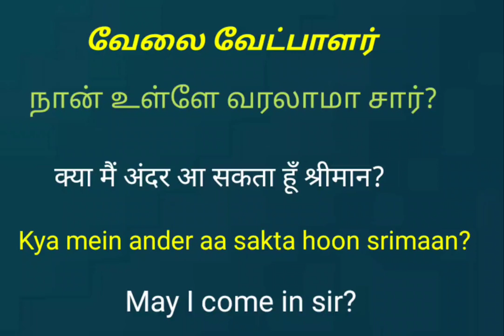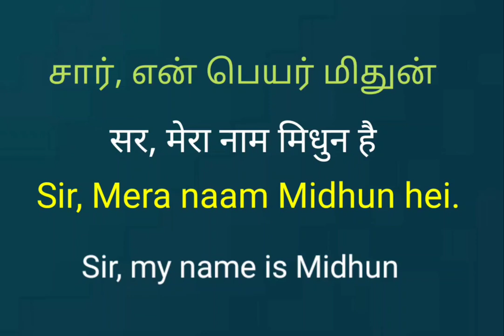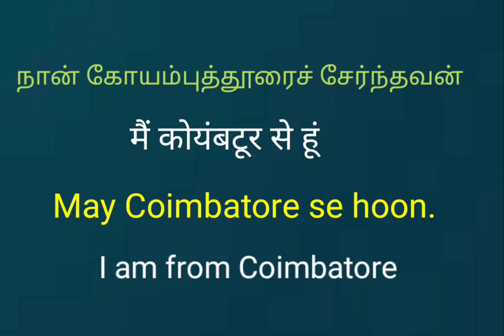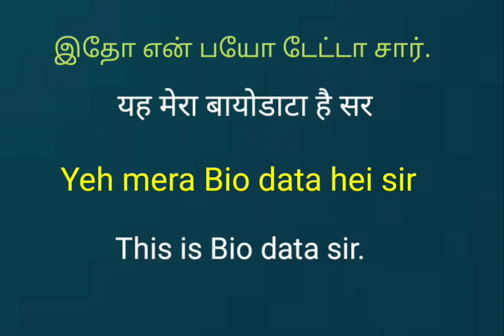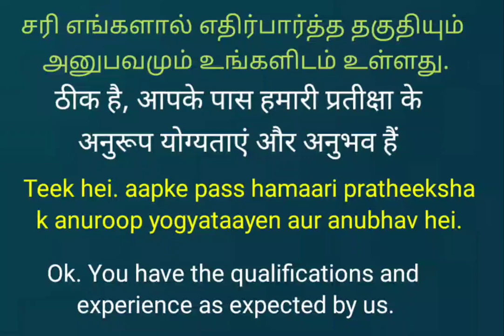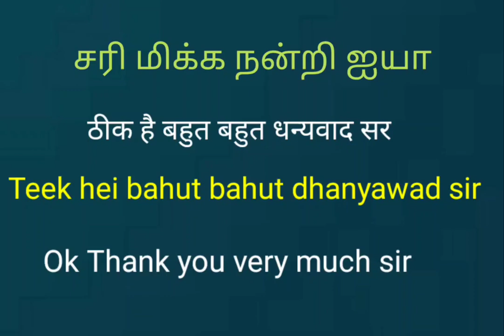எளிதாக ஹிந்தி கற்க இந்த வீடியோவை பாருங்கள் LEARN SPOKEN HINDI EASILY & STEP BY STEP IN FEW DAYS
In this video you can watch a Job Interview in Hindi.
Learn Hindi Through Tamil
Spoken Hindi
Tamil - Hindi words Hindi words with tamil meaning
Learn hindi quickly with shortcut
Basic hindi sentences through tamil
Daily use hindi sentences
hindi through tamil learning
hindi language in Tamil
hindi to tamil speaking
how to speak Hindi
tamil to hindi speaking practice
hindi tamil words
speak in hindi
spoken hindi tamil vs hindi
common hindi sentences in Tamil
basic hindi in Tamil
hindi words in Tamil
day to day hindi sentences
hindi online class
tamil hindi hindi vocabulary
how to learn Hindi in tamil
speak hindi
how to learn hindi through tamil
day to day hindi conversation
Spoken Hindi for beginners
Tamil to Hindi chennai hindi